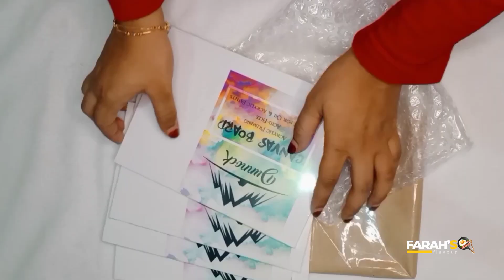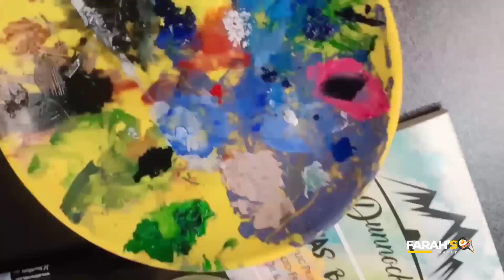Simple oil painting idea on canvas// acrylic or oil paint //for beginners//Farah's flavour😍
Thank You so much for your support and suggestions. We hope you enjoy watching our contents and pardon us if any mistakes happen .keep supporting and sharing .love you all

 Farah’s Flavour by Shameena Mujeeb YouTube channel related Business
( Promotion/Marketing)
Contact. (Not personal)

          you can mail to us- E mail  👇
 (Farahs_flavour)
Link👇